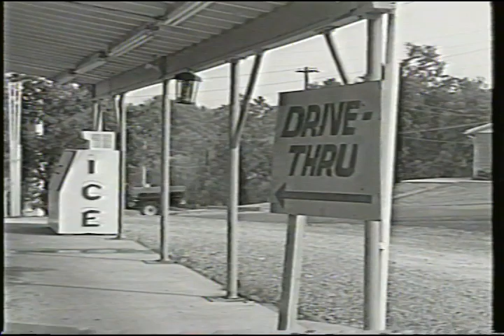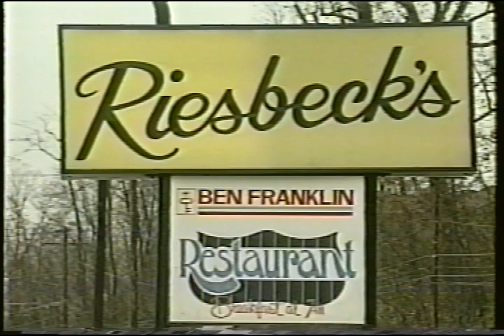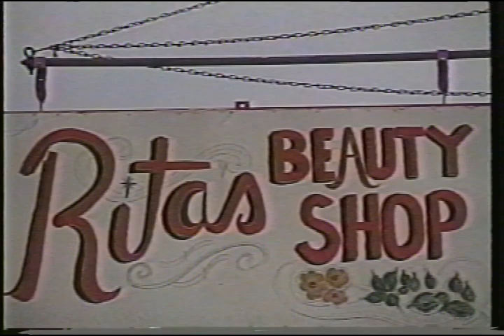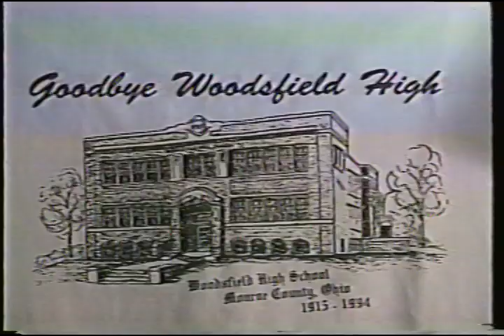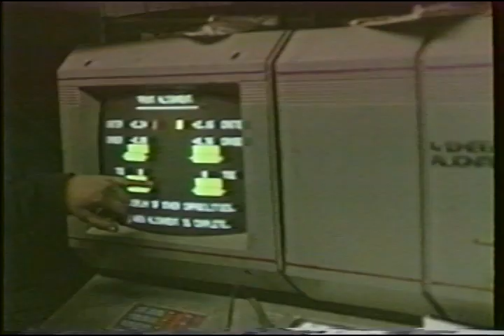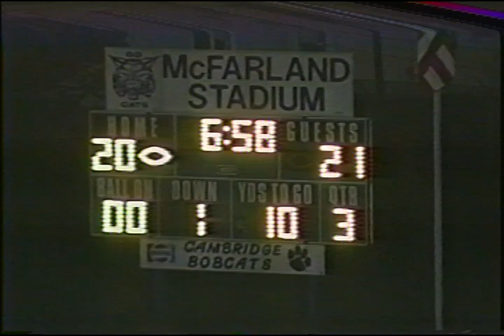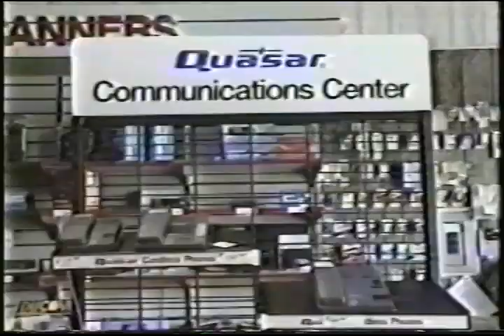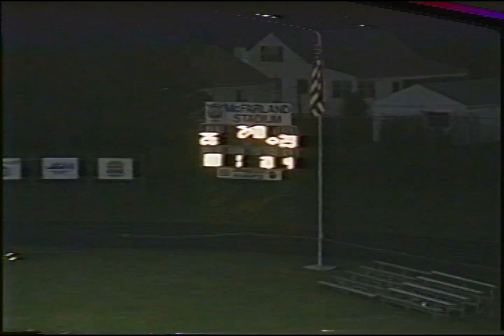1994 Berne Union vs Monroe Central 1st Round Channel 6